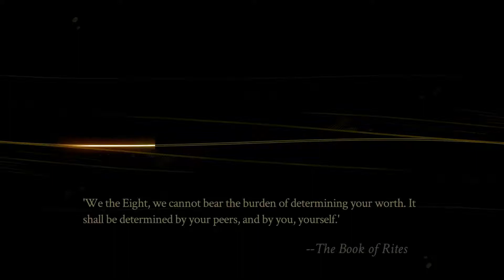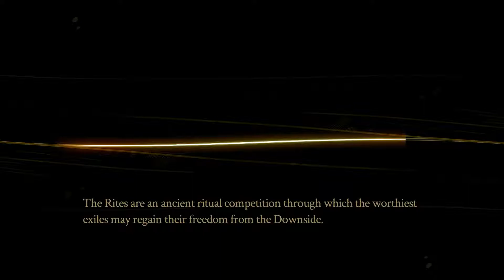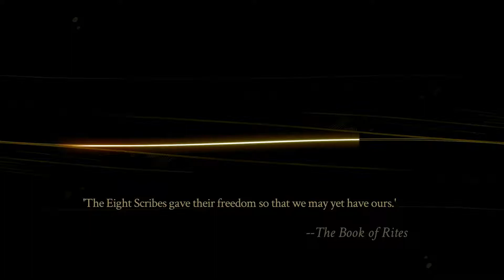Pyre #20 - Jodariel is Free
It's finally here and this is quite possibly the most beautiful game I have ever seen.